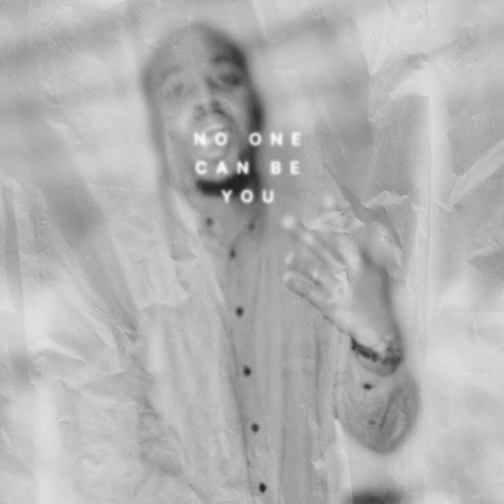Bio Busy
Welcome to Boi Busy . Step into the vibrant and ever-evolving world of Boi Busy, where music is more than just sound—it’s an experience. This channel is your gateway to a universe of eclectic beats, innovative melodies, and thought-provoking lyrics that defy the ordinary. Boi Busy is all about breaking boundaries and blending genres, creating a unique sound that resonates with listeners from all walks of life.

From high-energy anthems that make you want to move, to introspective tracks that invite you to pause and reflect, Boi Busy offers a musical journey that’s as diverse as it is engaging. Whether you’re vibing to the latest releases, discovering hidden gems, or diving deep into the creative process, this channel has something for everyone.

At Boi Busy, the grind never stops. Expect a constant stream of fresh content—whether it’s new music, behind-the-scenes insights, or collaborations that bring out the best in every artist involved. This is where passion meets precision, and every track is crafted with care, delivering a sonic experience that’s rich, immersive, and unforgettable.

Stay busy with the beats, keep the energy flowing, and let the music be your soundtrack to life’s adventures. Because here at Boi Busy, we’re not just making music—we’re making moments.